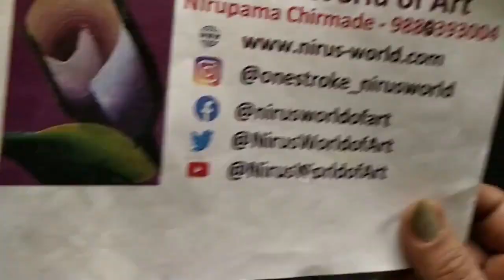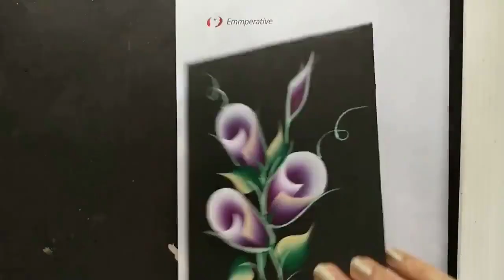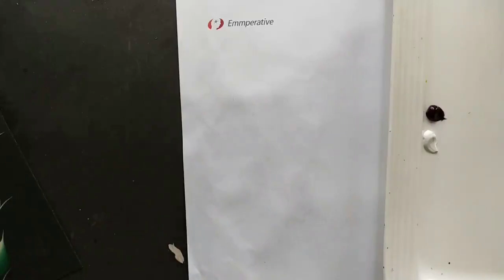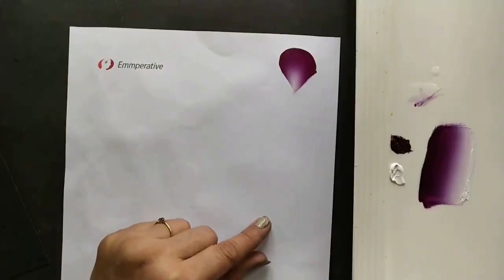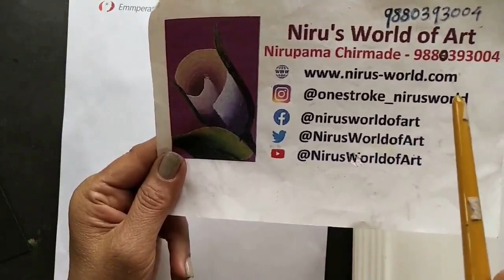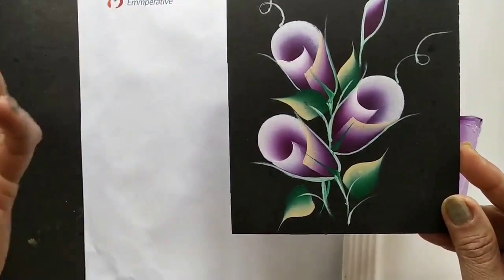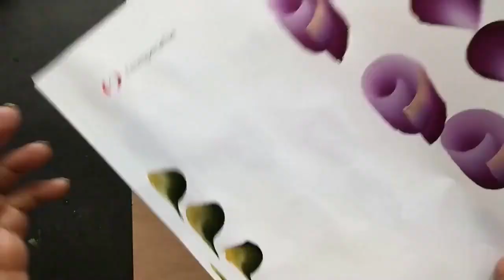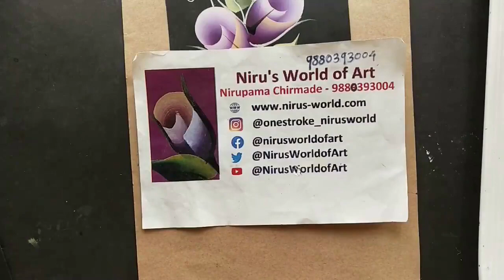Rose Buds Painting Detailed Tutorial with Acrylic Colors | One Stroke Painting Workshop | Roses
This video is the detailed tutorial to learn one stroke painting of rose buds. This is a great video for beginners to develop interest in the amazing art!!

Watch other videos on my channel to learn how to paint one stroke art on various surfaces with unique ideas.
All the tutorials in Niru's World Of Art are very simple and easy to follow. Learn to make a decorative floral painting that can be used in wall décor, greeting cards, notepads and other creations.

Thank you so much for visiting this channel and watching the video.
Also LIKE the video by clicking on THUMBS UP.

Interested in buying variety of products created by me, DO VISIT my

Use a smooth, flat surface like a ceramic or glass plate to blend the colors. You can paint on paper, wood, canvas, ceramic, glass, terracotta, fabric(can also use fabric paints), etc.
If you have any questions, feel free to drop a comment or get in touch through: